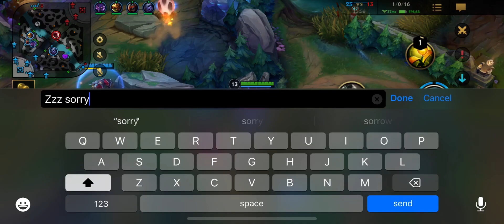WILD RIFT CHALLENGER JANNA GAMEPLAY - SUPPORTING LIKE A PRO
What is good Mystic team!

Today, I'm excited to share with you an epic Janna gameplay video on Wild Rift.

This video is all about showing you the power of Janna in action and how good she is at peeling enemies off your allies.

She's the perfect pick against heavy engage and assassins.

Looking to improve your gameplay to the next level?